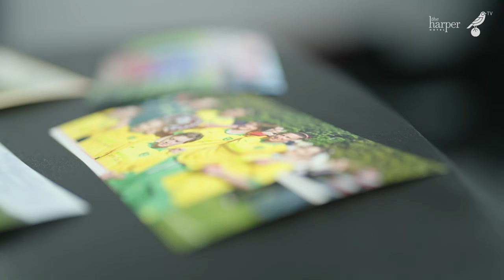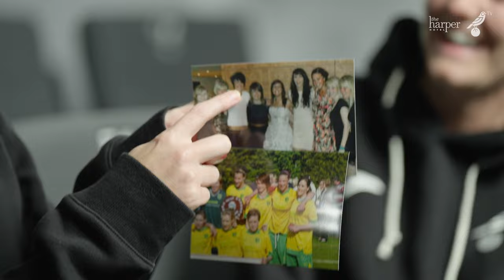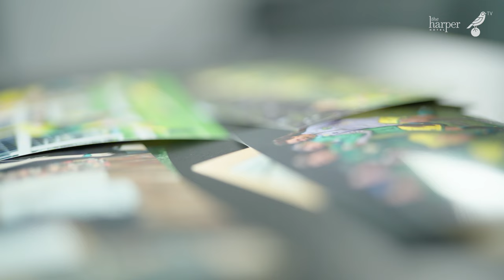JODIE DRAKE | Looking back on her career in pictures 📸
Join Jodie, Ellie, Anna and Tash as they go through the moment captured through out Jodie's career.